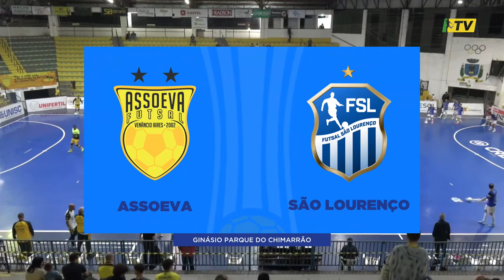LNF 2024 - MELHORES MOMENTOS - Assoeva 6 x 3 São Lourenço